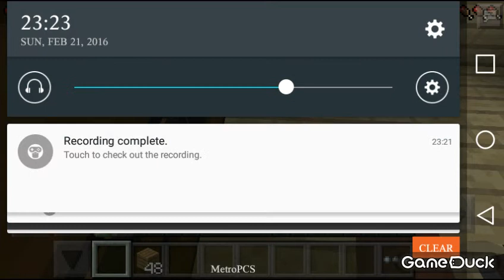CMoore Let's Play MCPE ATW Survival - Diamond Hunt